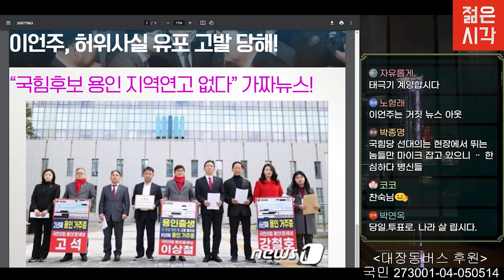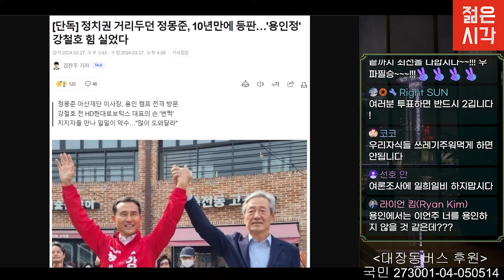용인 국힘 시도의원들 "민주 이언주 후보, 허위사실 공표" 고발